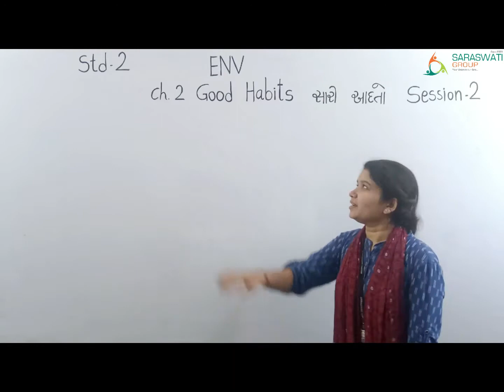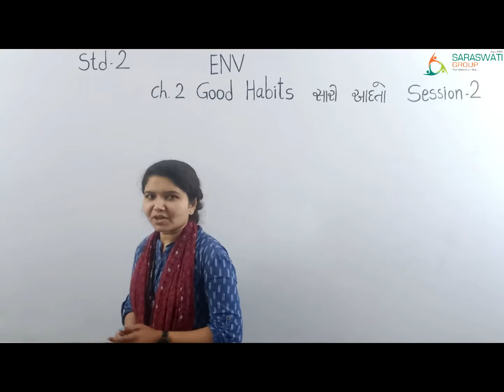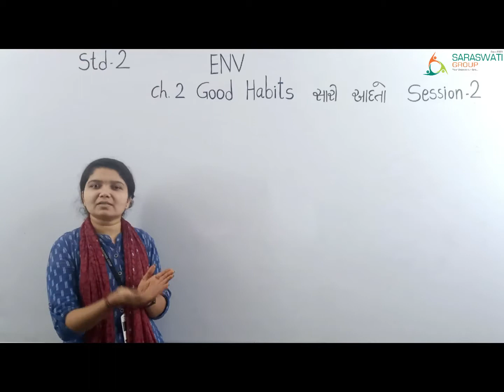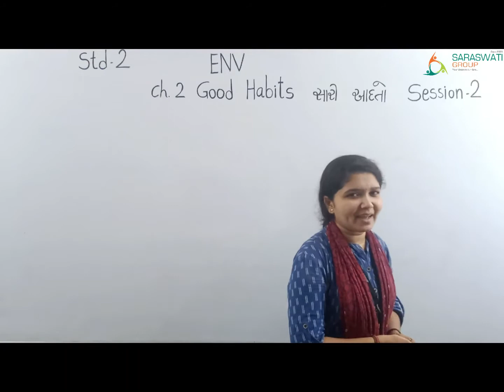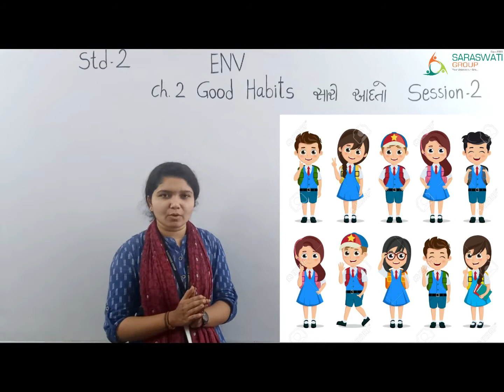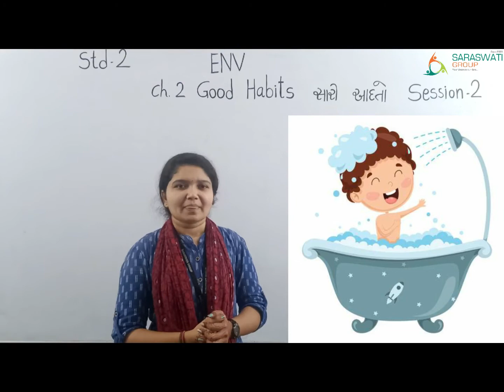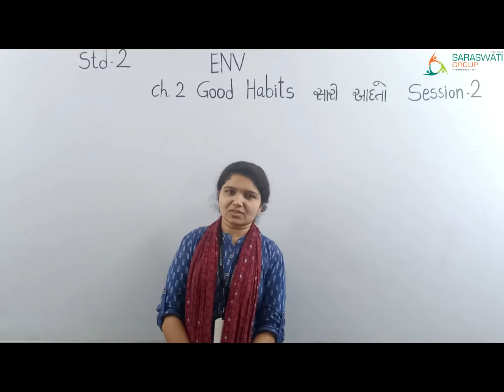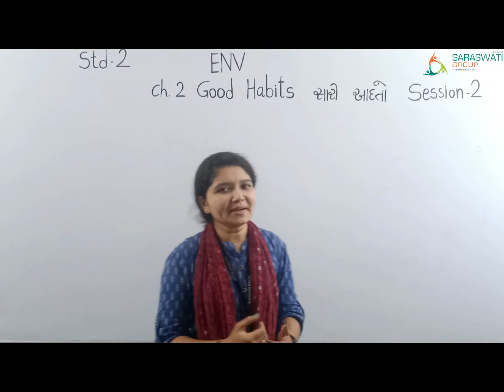ENV || STD 2 || CH 2 || સારી આદતો || SESSION 2 || DATE 24-09-2020